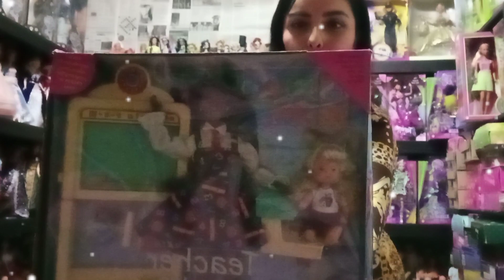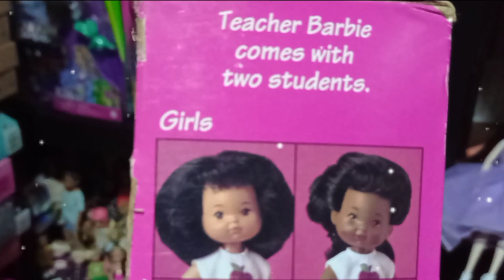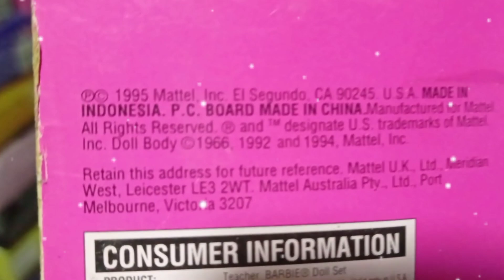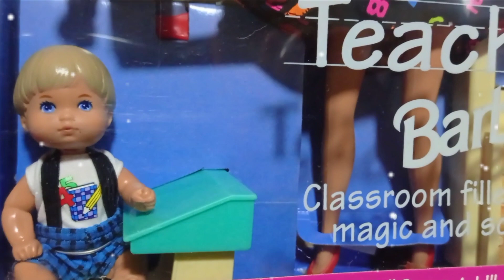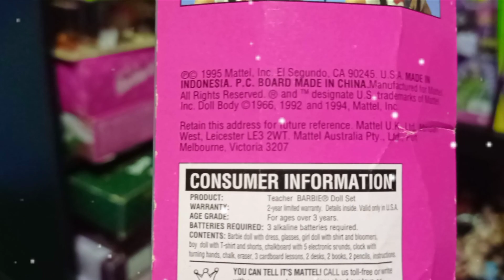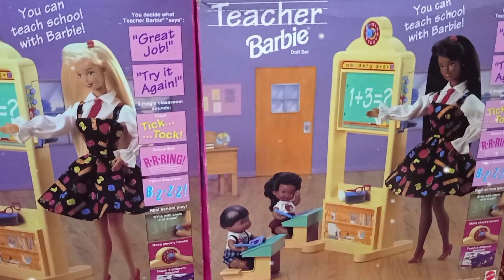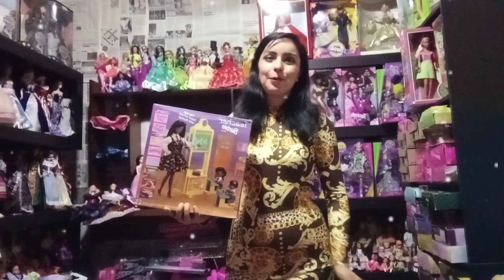Barbie teacher del año 1995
Barbie maestra del año 1995.